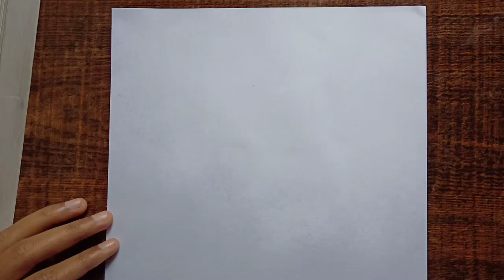Drawing Miyamoto Musashi | 宮本武蔵の描き方 | Vagabond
Material Used :-

(1) Mechanical pencil 0.5 mm [Drawing/outlining]

(2) Eraser

(3) Normal pencil [Shading]

(3) 3rd Prototype - Renegade (feat. Harley Bird & Valentina Franco) [NCS Rel...